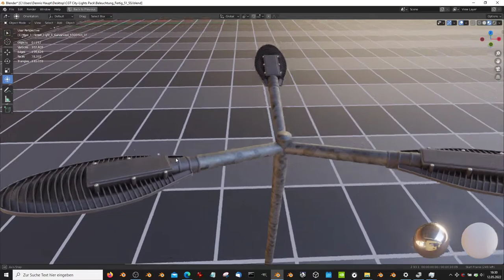Street Light 1 Galvanized 5000mm 3F